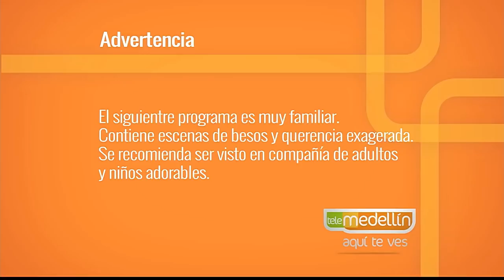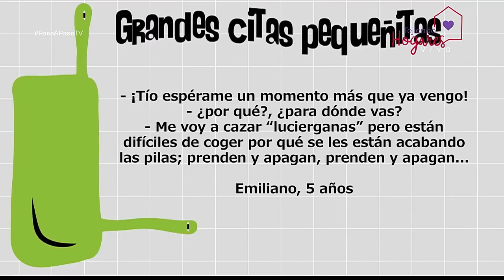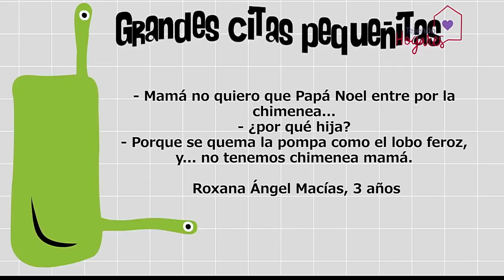Eneagramas con Borja Vilaseca [Paso a Paso TV] Telemedellín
Para más información sobre Borja Vilaseca y los eneagramas ingresa a